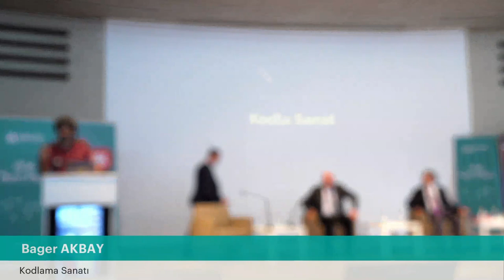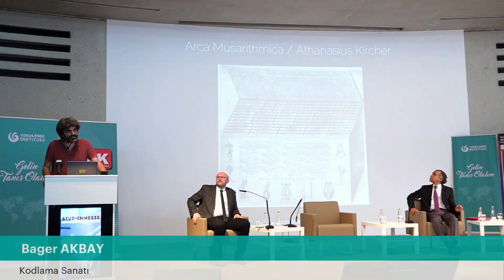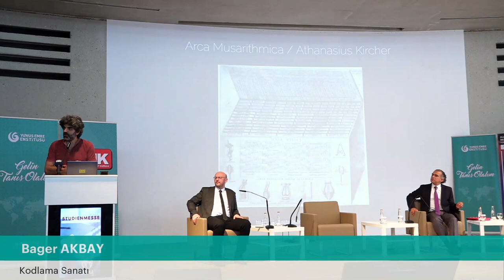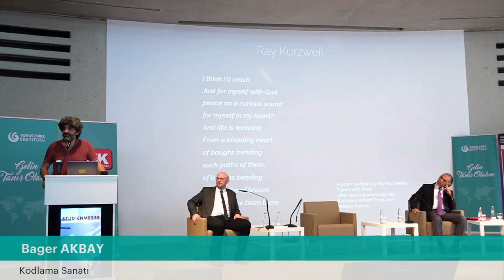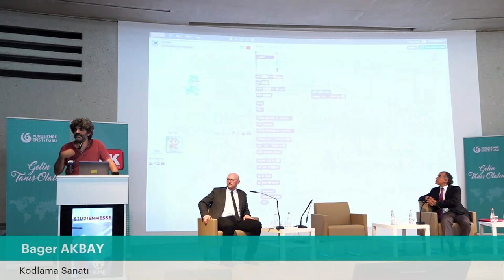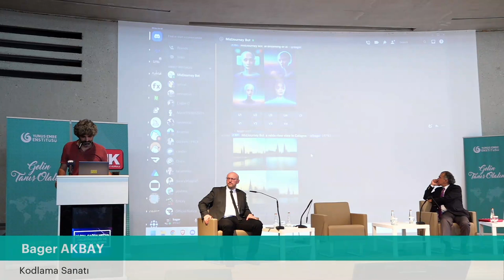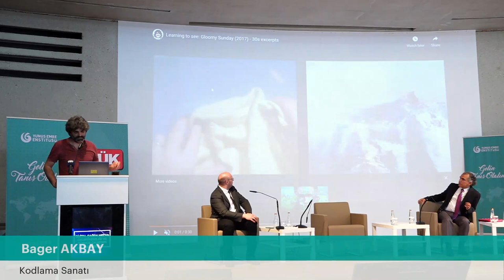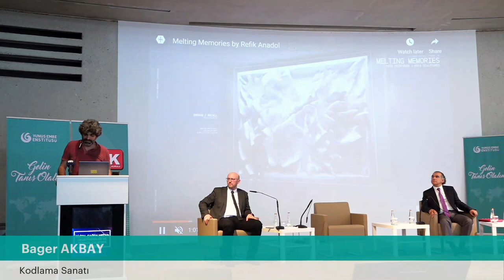Bager Akbay "Kodla Sanat"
Bager Akbay'ın "Dijital Çağda Medya Okuryazarlığı ve Türkçe Çalıştayı" Köln'de gerçekleştirdiği "Kodla Sanat" başlıklı sunumu.